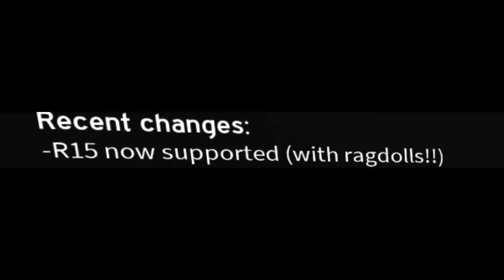[Fixed] R15 Ragdolls are a Mess! (Super Bomb Survival)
EDIT: The ragdolls have been fixed! They now respond to your inputs and they don't feel like a buggy mess anymore. Thank you so much Polyhex!

ORIGINAL DESC: The Ragdoll ability in Super Bomb Survival was an awesome ability at its prime. Aside from being funny, it was, at times, a potential life saver, allowing you to fly away from danger if done right. Especially useful in 4.0+ intensities.

So then came R15 support for this game and pretty much killed that concept.

You have absolutely no control over when you can get up, and the momentum you get from certain things like the boom box bomb is usually cancelled out (generally not so much a bad thing but it's another example of the ragdolls bugginess).

Don't get me wrong. As much as I like the R15 models, they should be removed from this game until the ragdolls physics are fixed and polished.

Music
Mr L Green Thunder - Super Paper Mario